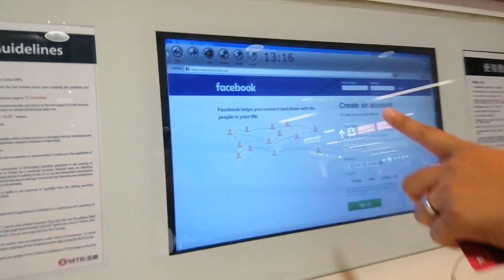Central and Mongkok Shopping, waldas pera bes!!! 💸💸💸 (HK day 3)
Super sarap magshopping mga bes, pero kelangan mo ng madaming datung hahahaha tight budget kaya konti lang nabili hahahaha ubos sa disneyland eh, hehehe.

Lovelots,
Erica Mariz